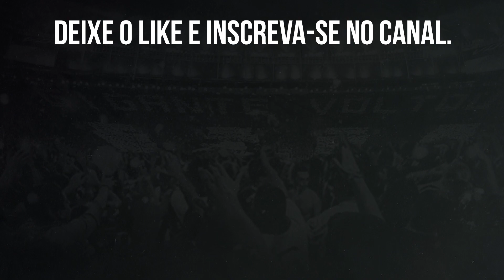⚠️ PROGRAMA “SELEÇÃO SPORTV” PÕE BOTAFOGO NA BRIGA PELAS COPAS EM 2023